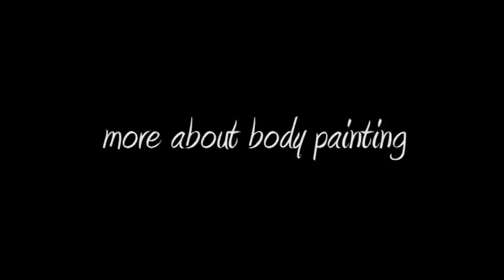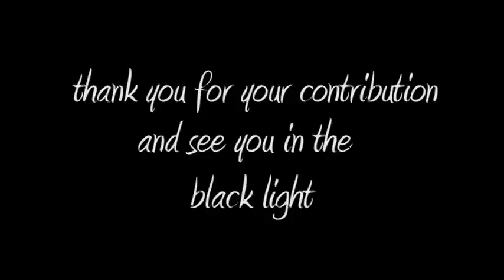Help Next Level Theater go to the World Body Painting Festival in Austria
Our intrepid group of professional painters, models, and photographer have been accepted as one of only 15 competitors in the World Body Painting Festival's U.V. category... help us make our fundraising goal to get us to Austria to compete in this once in a lifetime opportunity!